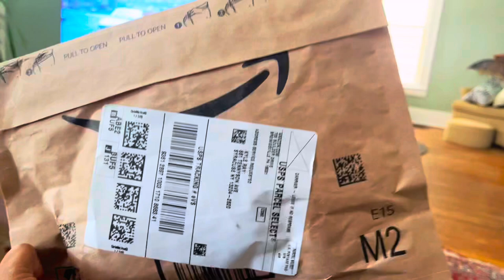আমার আমেরিকান বন্ধুর মাকে ফায়ার প্লেসে সাহায্য করলাম / নতুন অভিজ্ঞতা